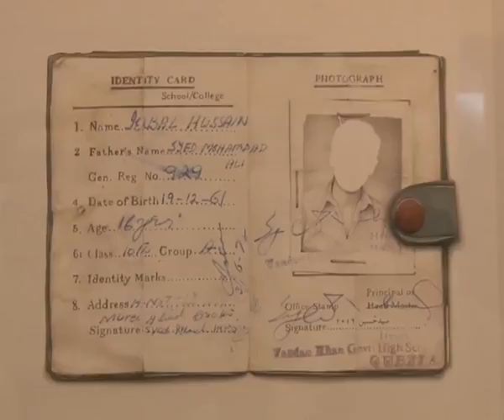Figuratively Speaking Capital TV Canvas Gallery